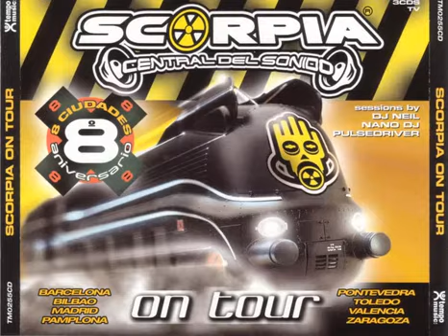Scorpia - On Tour (2001) CD 1 On Tour Session Dj Nano y Dj Neil